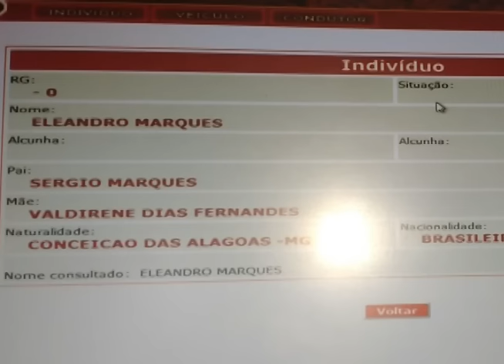Giro de Notícias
Programa da TV Vitoriosa apresentado por Cássia Bomfim.